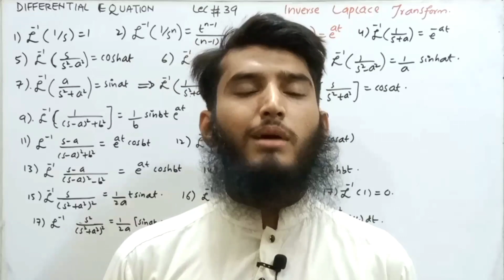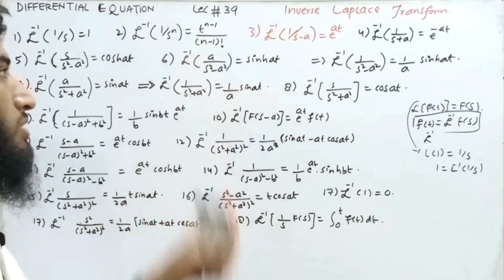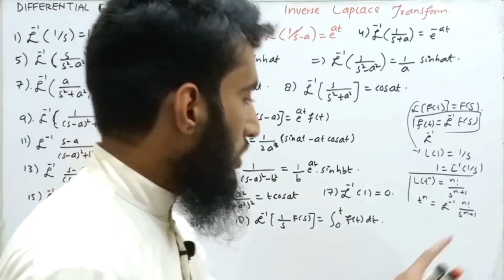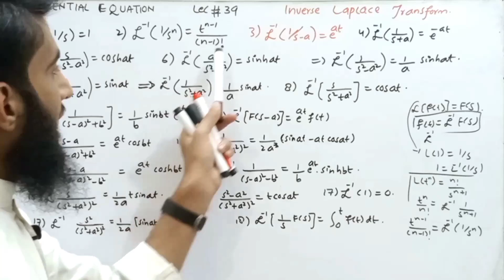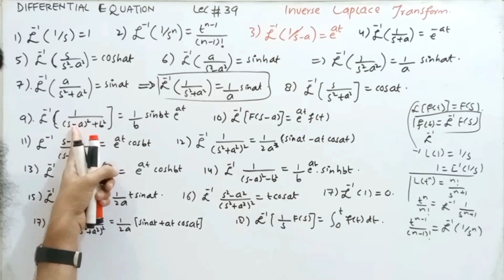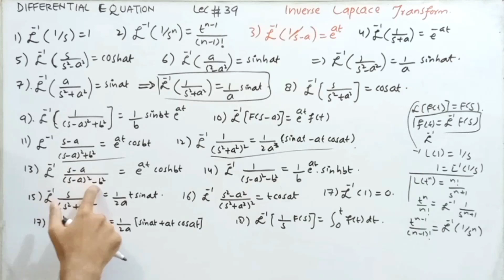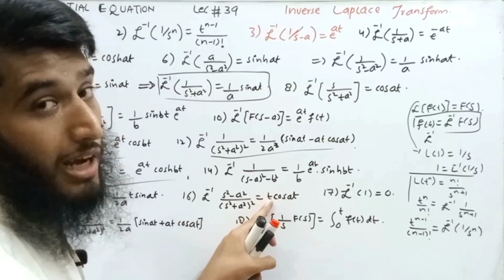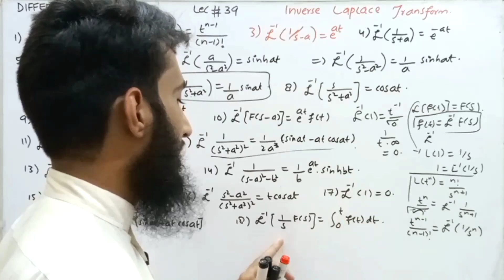Introduction to Inverse Laplace Transform | Proof of some Basic Formulaes | Differential Equations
In this lecture we will study  "What is inverse Laplace transform and what are its basic important Formulaes used in engineering mathematics " concern with the course differential equation.

inverse laplace transform basic Formulas
inverse laplace transform important formulas
inverse laplace transform formula
inverse laplace transform calculator
how do you find inverse laplace transform
does inverse of laplace transform exist?
what is the inverse laplace transform of 1? what is the purpose of inverse laplace transform?
inverse laplace transform formula list
inverse laplace transform examples
inverse laplace transform properties
inverse laplace transform partial fraction inverse laplace transform table